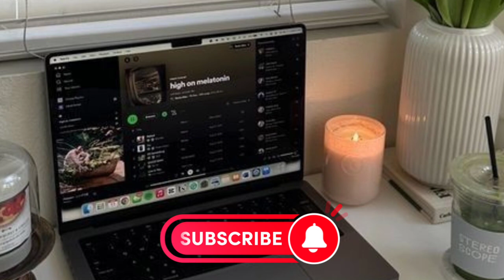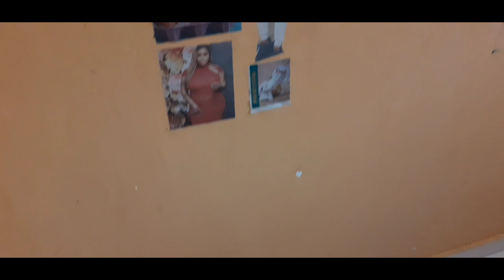Hanging out with shee the queen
Cleaning my bedroom vlog with my kitten watch till the end 😂😂😂